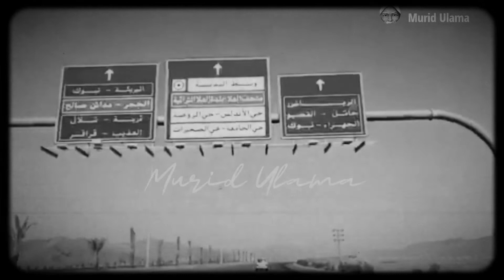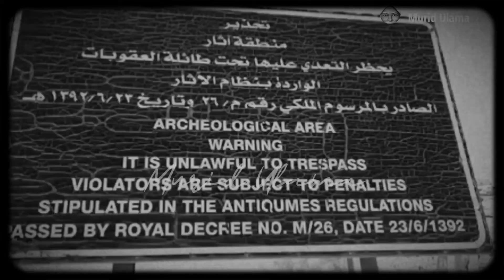Nabi Saja Menjauhi, Arab Saudi Malah Jadikan Tempat Wisata | Madain Saleh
Nyata Sekarang Tempat Peninggalan Kaum Tsamud Menjadi Tempat Wisata

Simak videonya